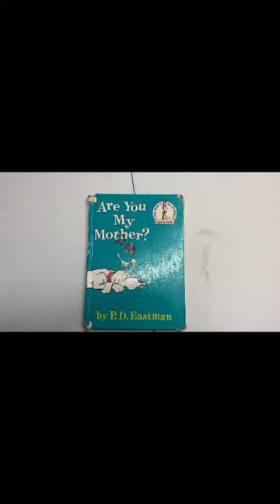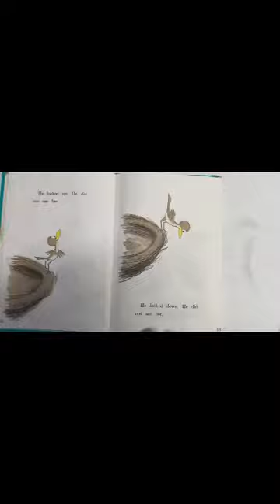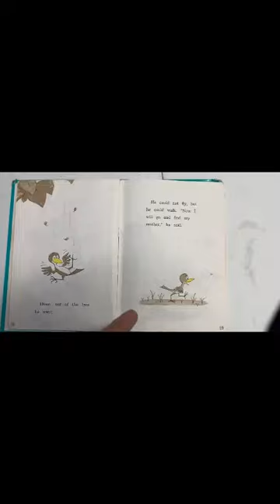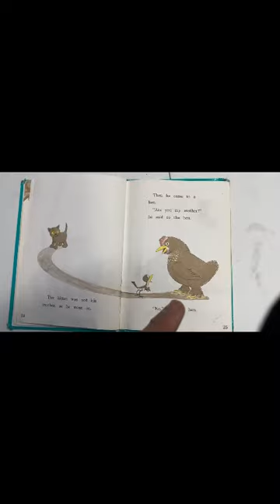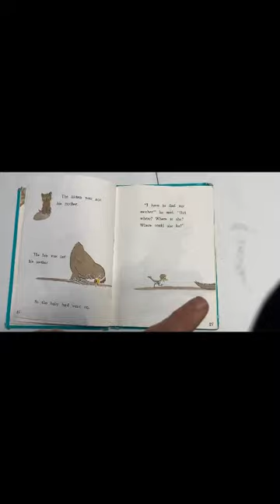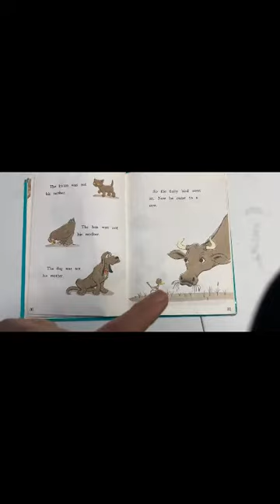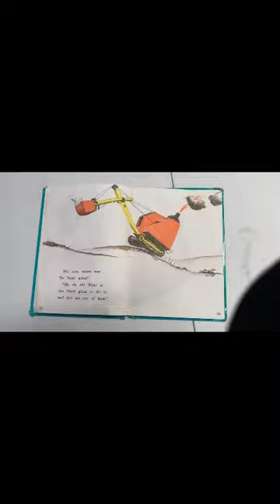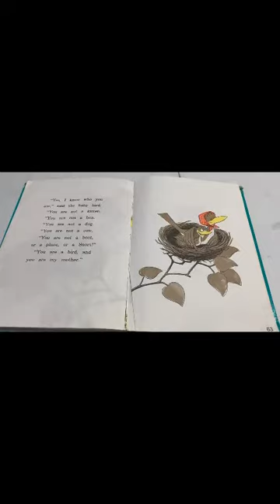Are you my mother?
Lets read Are you my mother.